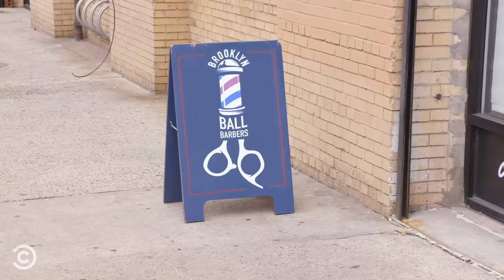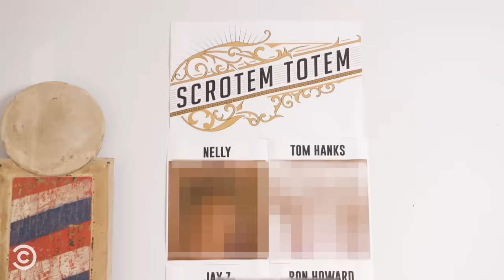Brooklyn Ball Barbers - Mini-Mocks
Get your own Brooklyn Ball Barbers T-shirt from the Comedy Central Store

Your balls need a haircut. Here's where to get it.

About Mini-Mocks:
With Comedy Central's Mini-Mocks, you'll get to know incredibly unique people in documentaries that are a minute or less. It's like meeting unique humans on the margins of society, without the smell.